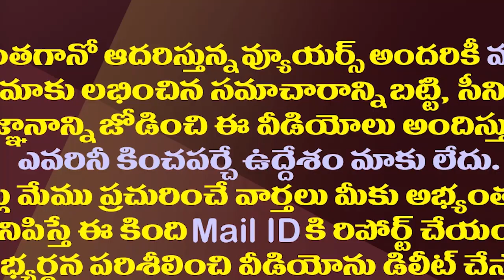చంద్రబాబు ఫాన్స్ ప్రెసిడెంట్ రామోజీ..పేర్ని నాని సెటైర్లు| Perni Nani Satires On Ramoji Rao